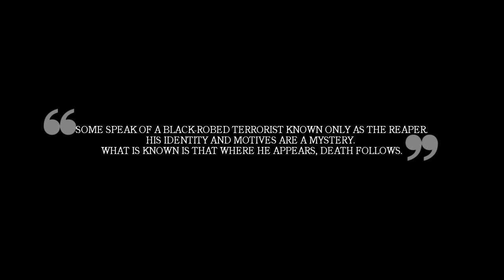Gabriel Reyes "Reaper" | Zombie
Because two of my friends have snagged me into the fandom... I have kinda grown attached to this character, read his lore, everything... This may be a short edit but it had to be done lol

If you'd like to buy me some coffee to help keep me going, I'd appreciate it. ♡

♔ Basic
♔ Overwatch